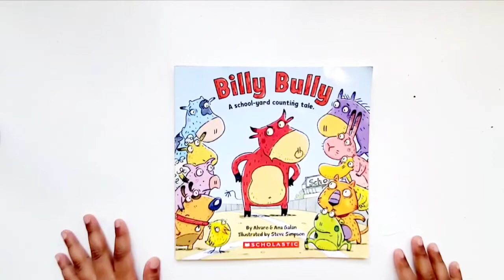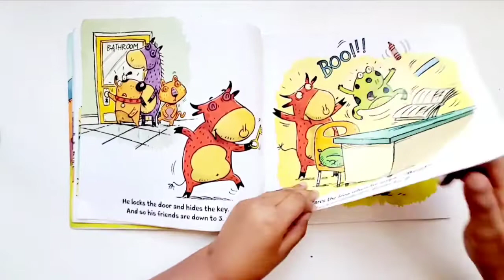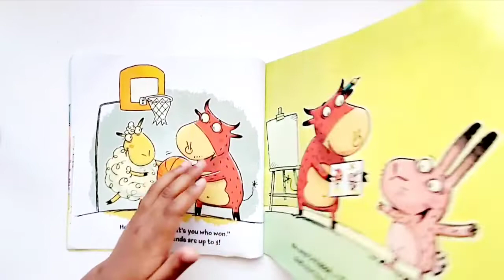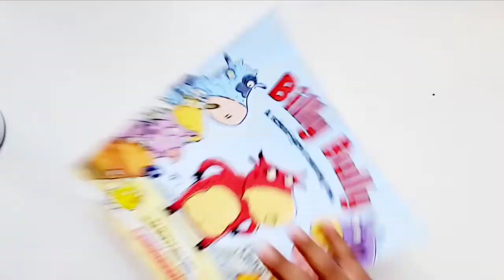Billy Bully - Read aloud story with Ashvika